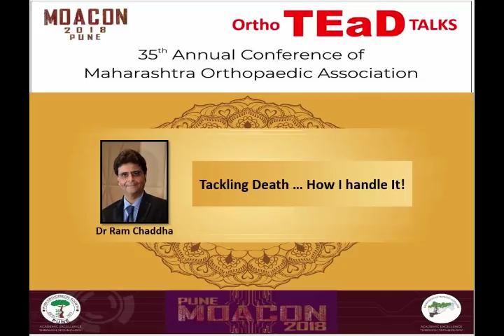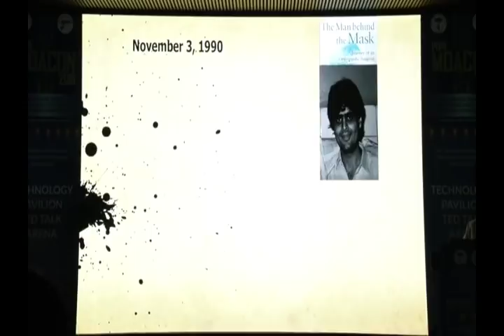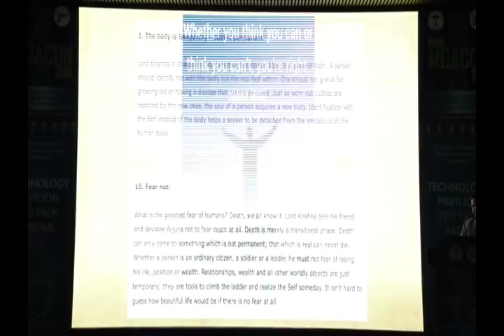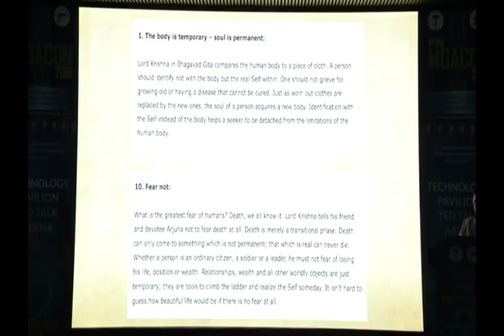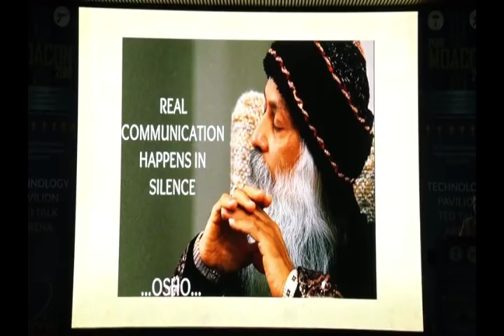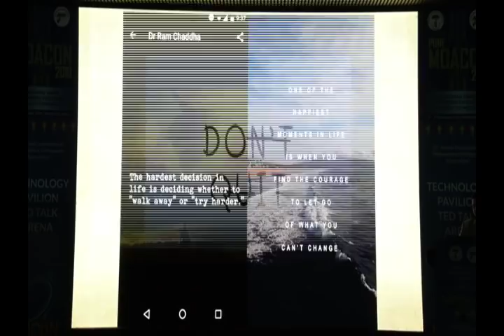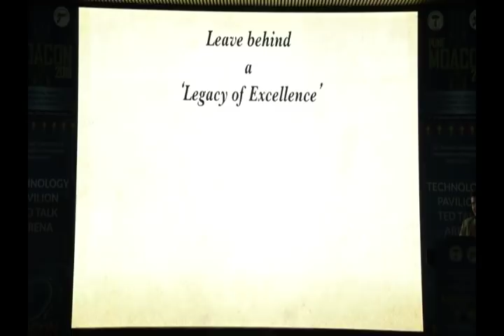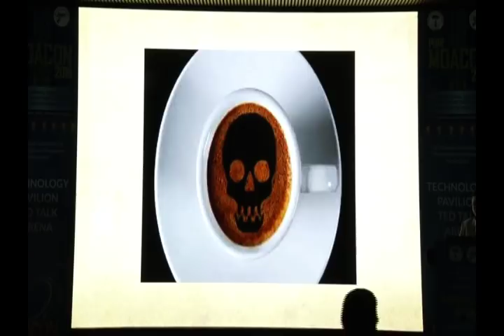Tackling Death … How I handle It! Dr Ram Chaddha : TEaD Talks at MOACON 2018